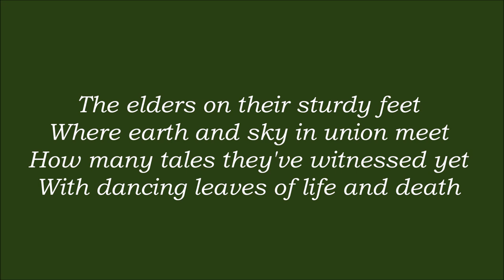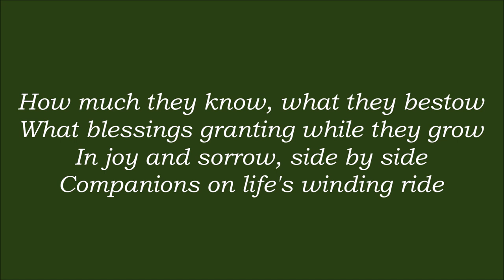Under Trees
Music: The Best Celtic Mystique Music for Deep Relaxation by E. F.  Cortese
Pictures: Jürgen Wagner, Freepik, Pxfuel, Adobstock